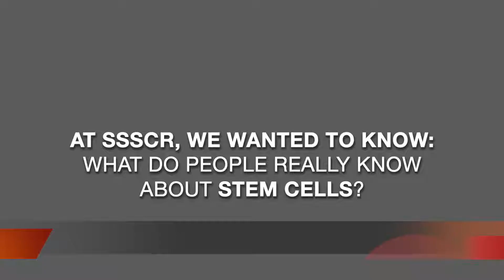Do You REALLY Know What Stem Cells Are?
At SSSCR, we wanted to know: What do people REALLY know about stem cells?